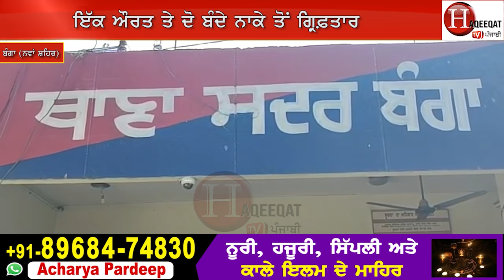ਚਾਰ ਬੰਦੇ ਇਕ ਜਨਾਨੀ ਤੇ ਵੱਡੀ ਬਲੈਰੋ ਗੱਡੀ